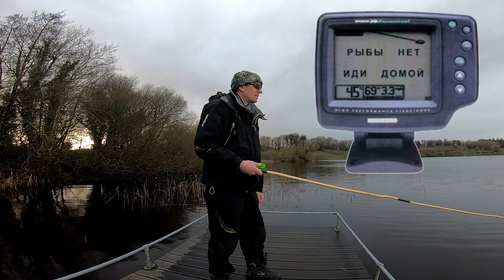Kitoks vlogas.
Siame video kitoks vlogas. Papasakosiu keleta istorijų, naujienas iš Airijos. Prikolai kaip visada. Tikiuosi šis video nusipelno LIKE! Arba dislike...